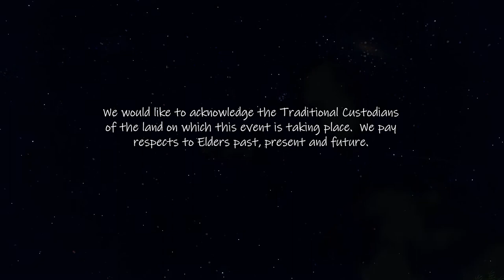Humpybong (Redcliffe)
Bilbie Virtual Labs is Australia's leading First Nations social impact virtual heritage design company.  Our mission is to design immersive, interconnected, multiuser virtual heritage simulations for each and every capital city and regional town across Australia.
We have designed many interactive serious cultural heritage survival games, virtual reality and augmented reality experiences that are installed in galleries, libraries and museums but we want to bring these to the general public - First Nations communities willing. We use design theory and gamification to tell First Nations stories and showcase traditional sciences that sustained our people within their local landscapes since time immemorial. We R&D software development tools that enable us to authentically reconstruct the landscape so as to represent First Nations culture and connection to their country. We strive to ensure each application represents First Nations people as the original inventors, knowledge keepers, custodians and innovators using sustainable land-use practices - ultimately to gain a greater understanding of our connection to our land & cultural heritage. We then produce 3D visualisation using augmented and virtual reality along with serious multi-user games.